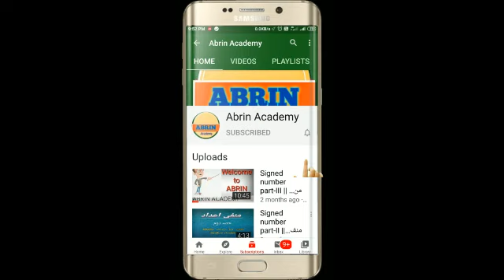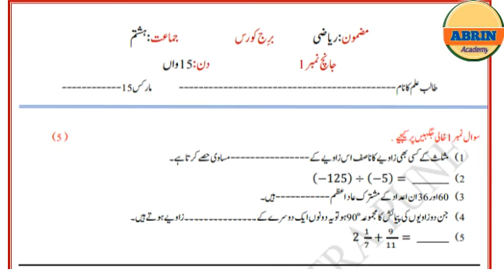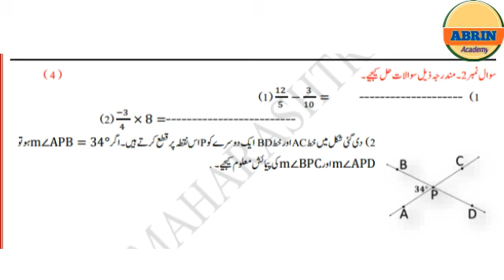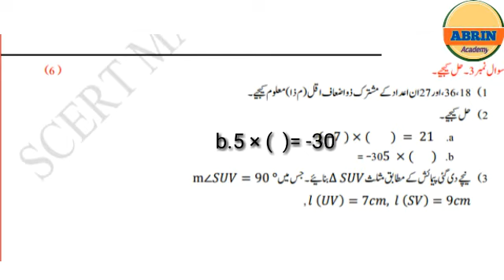Bridge Course for class 8 || Guideline for mathematics test-1 ||Day-15 || Urdu medium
DAY-4.